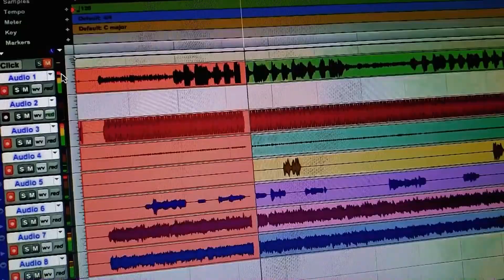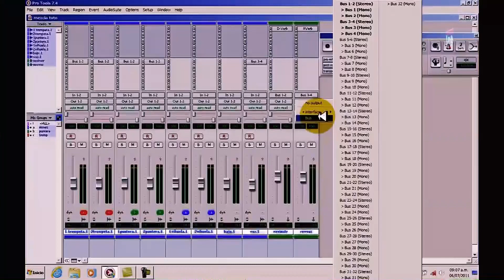Hna. Solista Amalia Hernández Vol. -01 Levanto mis manos# STUDIO PRODU